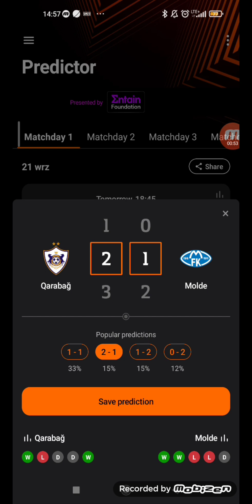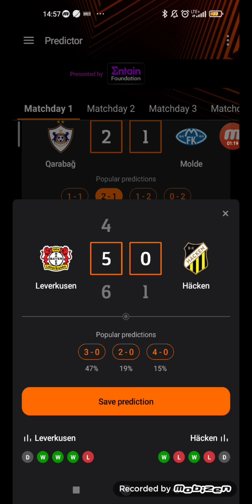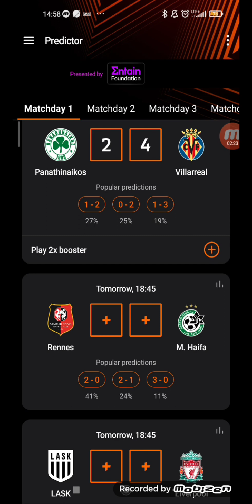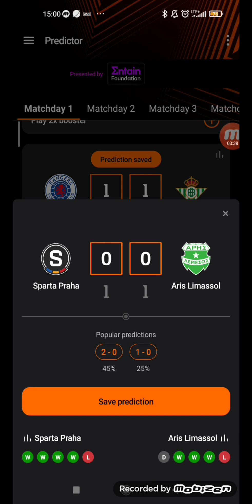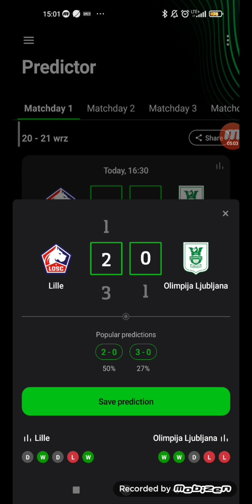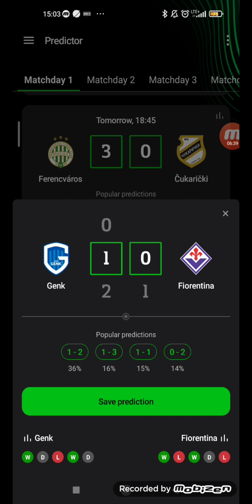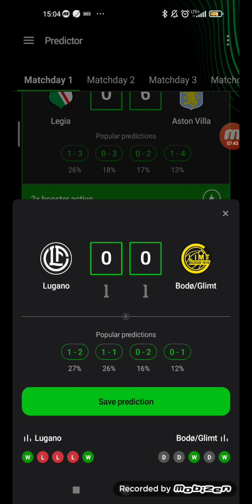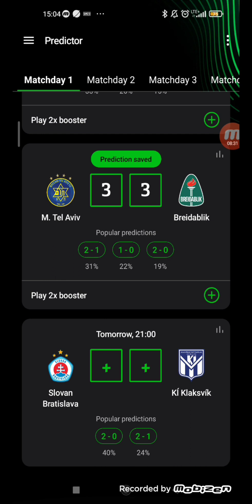Typuje 1 kolejkę ligi Europy i konferencji